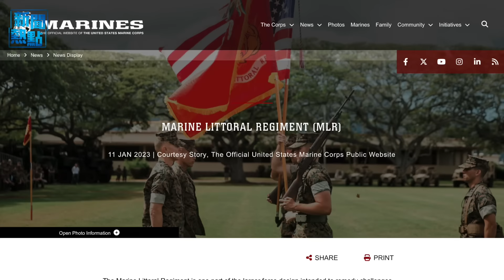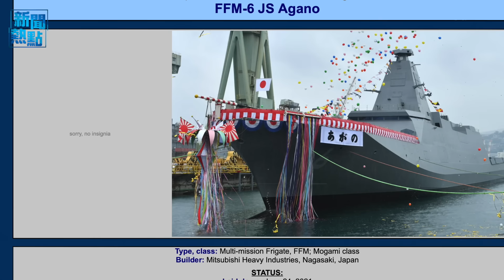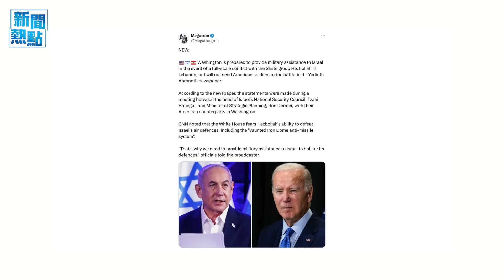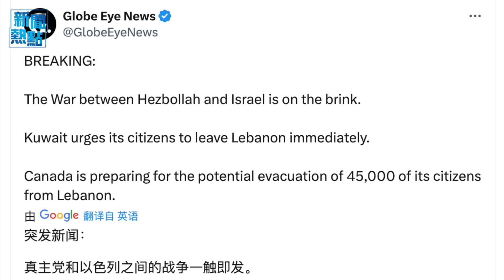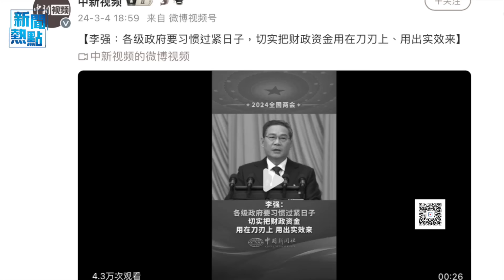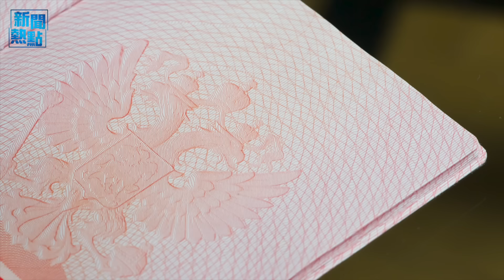美司令：部署廣島第3瀕海作戰團抗共；以色列和真主黨全面戰爭一觸即發 主播：張恩【希望之聲粵語頻道-新聞熱點】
内容提要：
00:43 美司令：部署廣島第3瀕海作戰團抗共
06:06 以色列和真主黨全面戰爭一觸即發
08:37 中共再要求軍隊“過緊日子”
11:38 美關閉俄2簽證中心 UN：俄需遵守對朝制裁
13:56 中澳向對方公民提供五年多次入境簽證

美國海軍陸戰隊 司令宣佈：在關島部署瀕海作戰團，將負責在 第一島鏈 內迅速部署到菲律賓，以保護從日、菲、韓、台。 以色列與真主黨戰爭 即將爆發，布林肯：如果發生全面戰爭，以色列將得到美國全面支持。